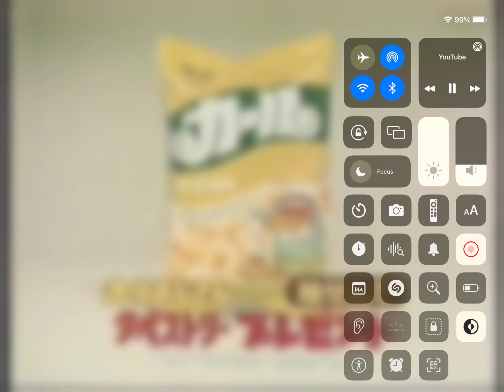December 18, 2023